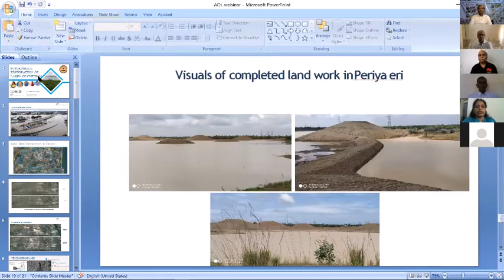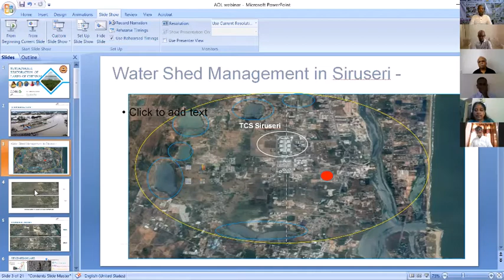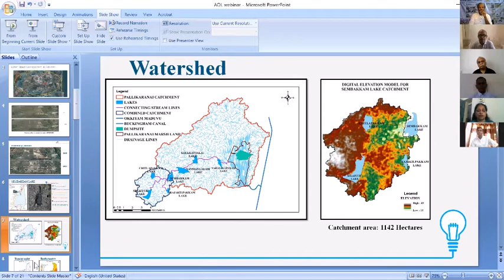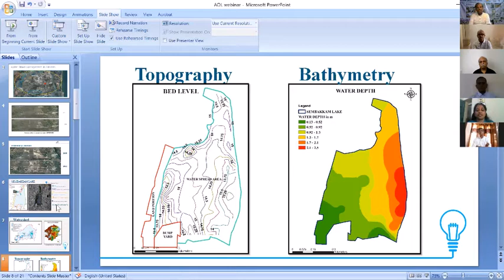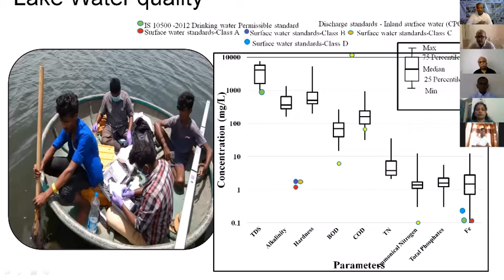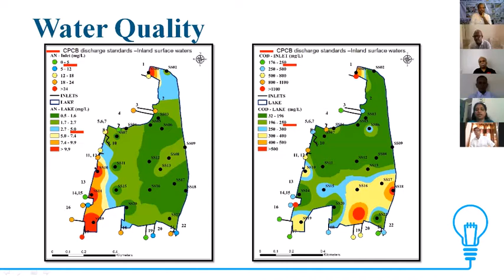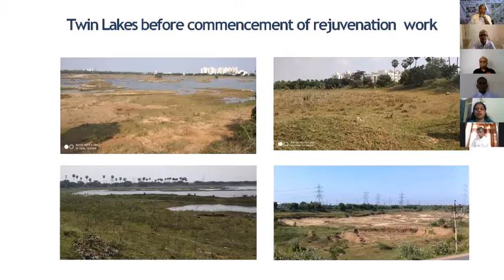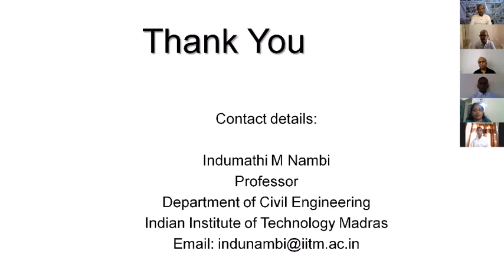Dr. Indumadhi IIT Madras talk Ground water Webinar Art of living